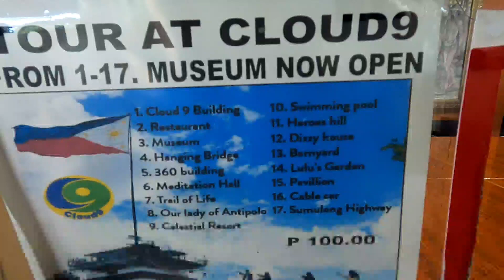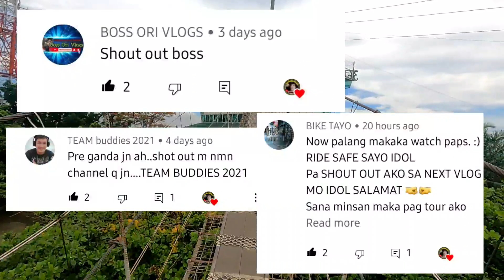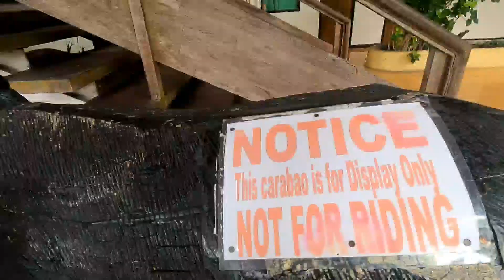CLOUD 9 360 VIEW,HANGING BRIDGE,MORE VIEW MGA KAPIPOL,SULIT 100 PESOS MO😀❤💚👈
CLOUD 9 360 VIEW,HANGING BRIDGE
SULIT 100 PESOS NA ENTRANCE PARA MAIKOT ANG MAGANDANG LUGAR SA CLOUD 9,WIDE VIEW MASARAP ANG HANGIN,MAALIWALAS,RELAXING MGA KAPIPOL

salamat mga kapipol
godbless

cloud 9 360 view
100pesos entrance
free parking

cloud 9
23 sumulong highway antipolo city